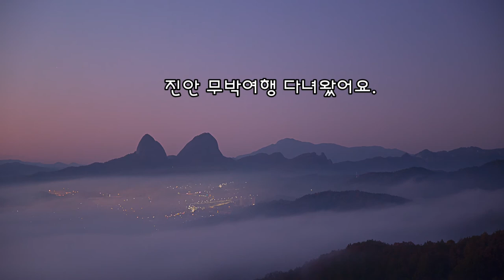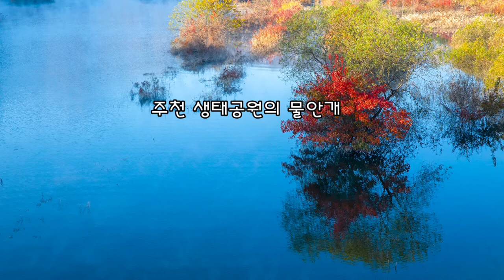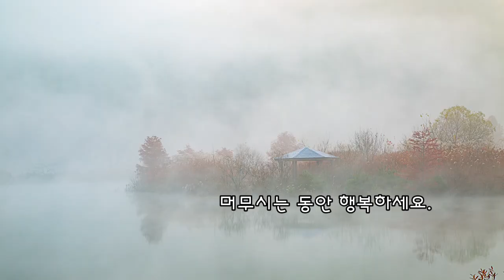캠핑#사진#여행# 마이산 운해, 용담호 물안개 피어오르다.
진안 부귀산에 올려 마이산 운해를 바라봅니다.
무박으로 마이산 운해와 용담호 주천 생태공원 ,
와룡교 물안개를 잡으러 기대반 설렘반으로
달려봅니다.
그래도 아쉽지만 다음 기회를 기다리며
무박으로 다녀 온 영상 올려봅니다.^^

2. 음원출처
 공유마당